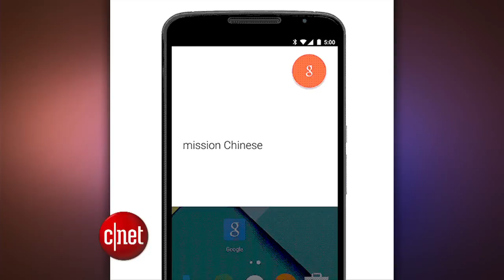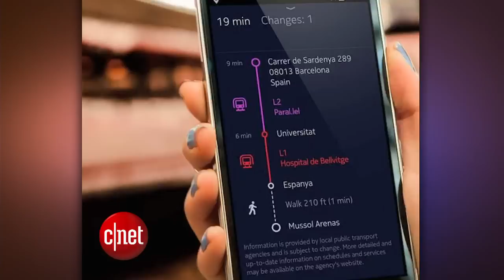CNET Update - Google adds food ordering to search, and Uber's hungry for Nokia maps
The search giant battles Yelp with food delivery shortcuts, Uber reportedly wants to buy Nokia's Here maps, and 2.1 million people are stuck in the world of AOL dial-up.